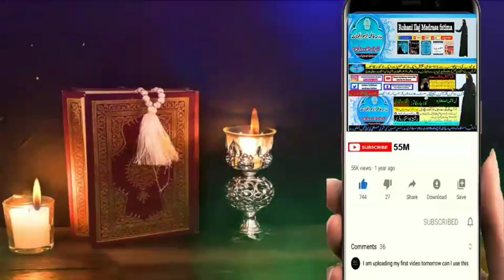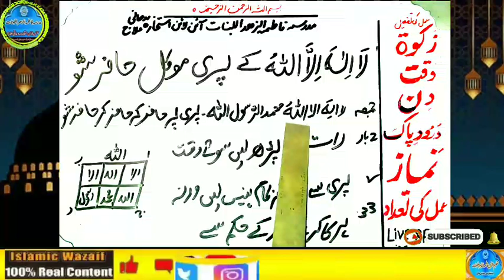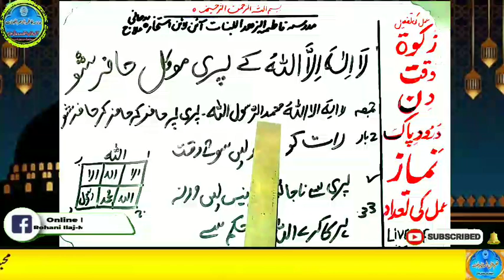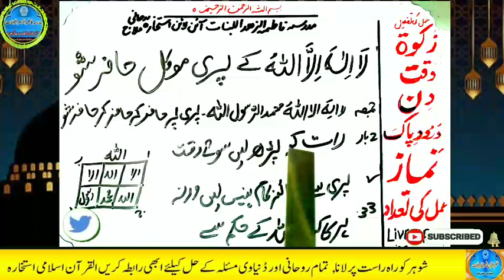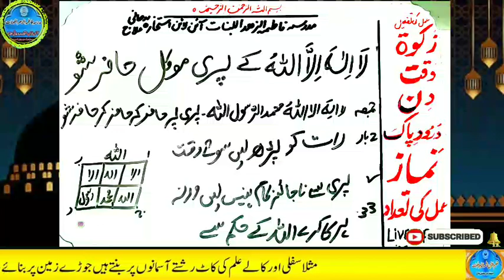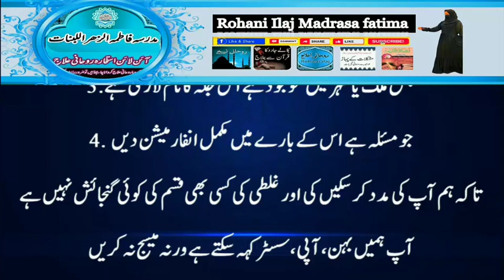Amir hone ka wazifa, daulat ka wazifa, rizq ka wazifa, wazifa for money, jab, pari, mokil ka amal